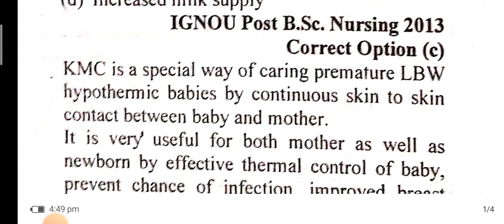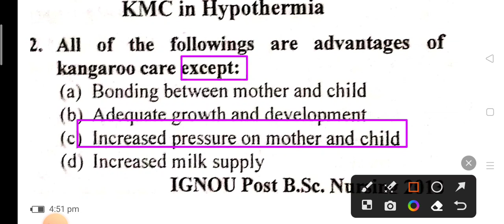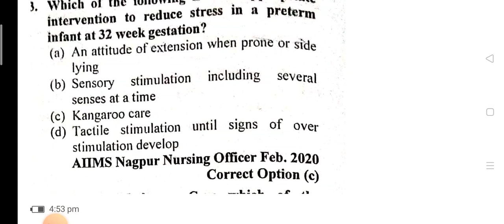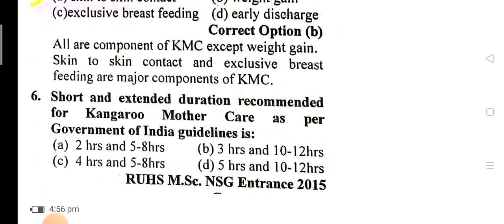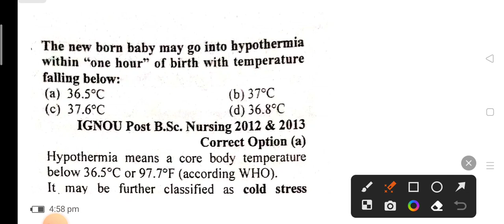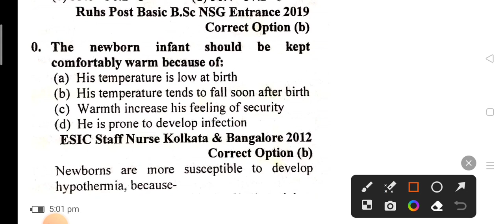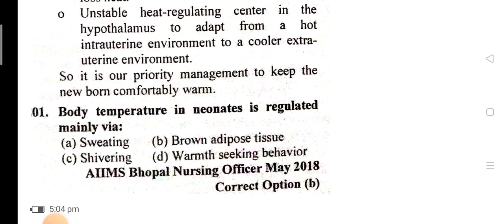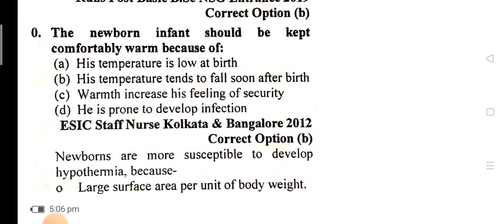KMC in Hypothermia|Important/Repeated MCQs|CHO, Uppsc Staff Nurse, NORCET|Jagrati acquire knowledge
Hii guys.. in this video you will learn about the most important questions and answers for all nursing compatative Exams

 The Most Important Topic for “all nursing compatative examinations” are Involved in the videos of this channel.

सभी नर्सिंग प्रतियोगी परीक्षा के लिए सबसे महत्वपूर्ण Topic चैनल की वीडियो में शामिल किए जाते हैं।

Such as-

Complete manual for our nursing competitive examinations-

All states ,

CHO ,AIIMS, DSSSB, SGPGI, RUHS ,ESIC, IGNOU, MNS nursing, paramilitary services, RRB, JIPMER, PSC of all states,PGI etc.

 Important topics list

Most important and Repeated questions and answers-

Agr aap prepare Kar rahe hai koi bhi nursing compatative Exams-

Like- Complete manual for our nursing competitive examinations-

All states CHO AIIMS DSSSB SGPGI RUHS ESIC IGNOU MNS nursing paramilitary services RRB JIPMER PSC of all states PGI etc.

kangaroo mother care,
kangaroo movie songs,
kangaroo movie,
kangaroo mother care in hindi,
kangaroo mother care procedure,
kangaroo mouse,
kangaroo movie malayalam,
kangaroo mother care in tamil,
kangaroo mother care in telugu,
kangaroo mother,
Kangaroo mother care,
kangaroo mother care malayalam,
kangaroo mother care in kannada,
kangaroo mother care pediatrics,
kangaroo mother care ps,
kangaroo mother care kmc,
kangaroo mother care health talk,
kmc kangaroo mother care in hindi,
KMC in,
kmc in pediatrics,
kmc in hindi,
kmc in pediatric in hindi,
kmc in newborns,
kmc in nursing,
kmc in nicu,
kmc in tamil,
kmc in telugu,
kmc in marathi,
kmc in the club,